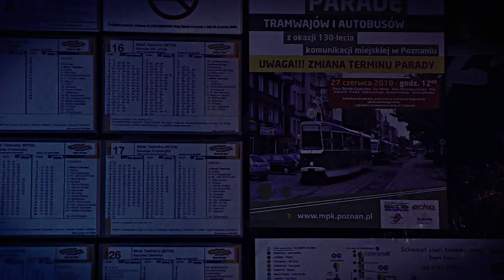Poznan I Love You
Poznan w 3 i pol minuty. Enjoy!

Photo&video: Poznan, I Love You